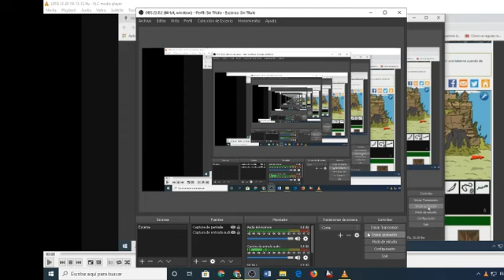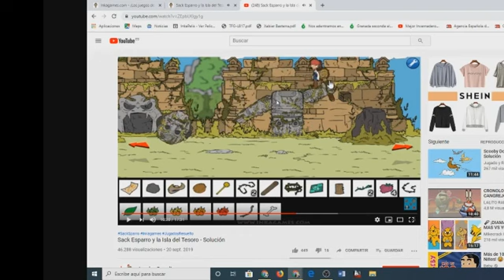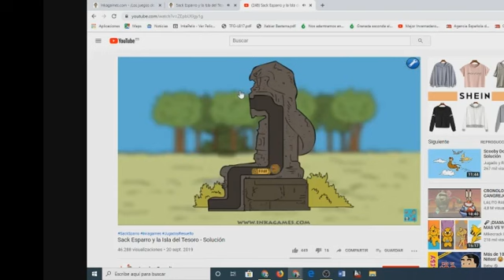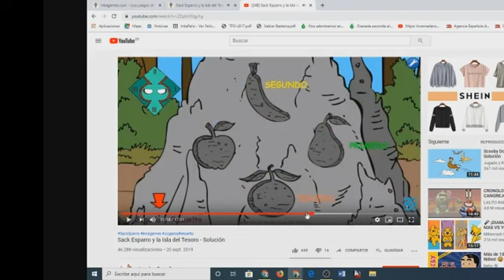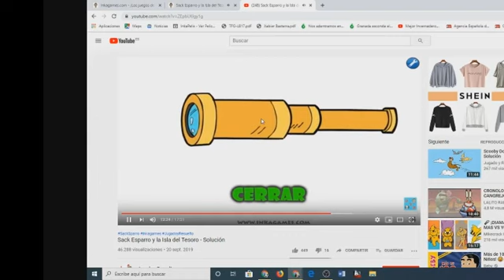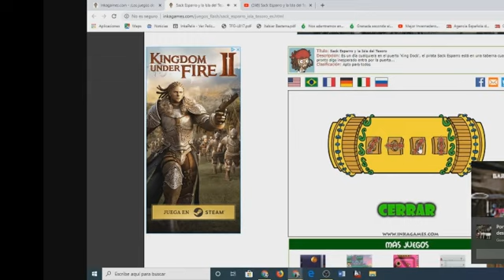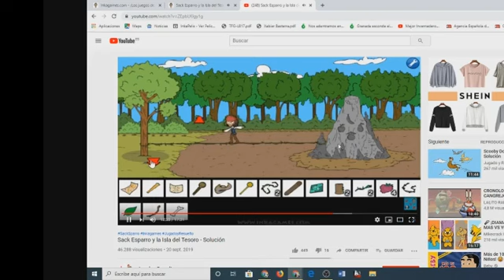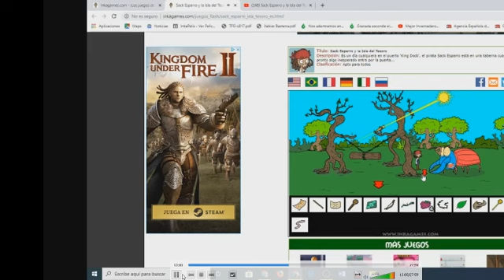Jack Sparrow Saw Game Rescatando a Jack Sparrow (Parte casi final)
Hola Baldecitos Bienvenidos a un nuevo video para mi canal esta vez estamos en la parte cas final de Jack Sparrow a ver si lo terminamos de completar,Para el proximo Domingo traere Rovi Saw Game Trailer pero para este lo vamos a intentar completat sino lo tendre que cancelar,Recordar suscribanse,compartelo con vuestros amigos y amigas,activen la campanita,dejarme un buen likazo,seguirme en mis redes sociales,subo videos todos los dias y hasta la proxima!

Twiter:No tengo c:
School Of Dragons:Sophie Stoch